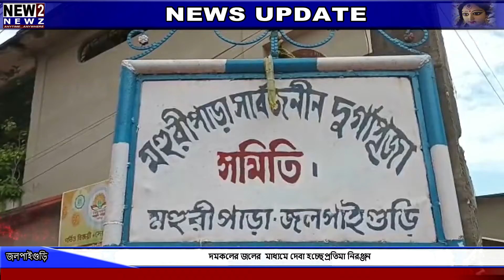দমকলের জলের মাধ্যমে দেবা হচ্ছে প্রতিমা নিরঞ্জন | jalpaiguri | bengalinews | new2newz